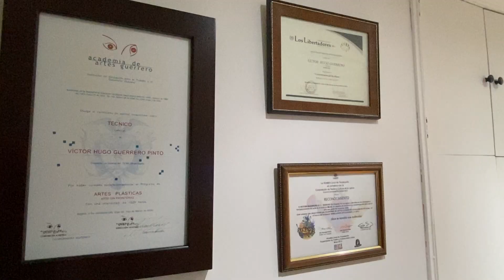VICTOR | Directo Bogotá